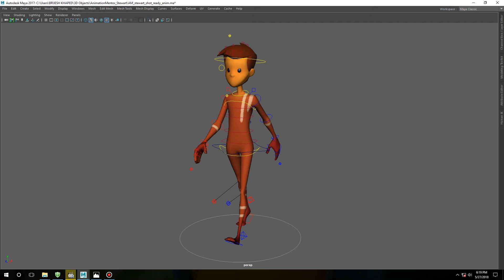Cycle walk Basic Maya Animation. Breez studio.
Beginner to maya animation